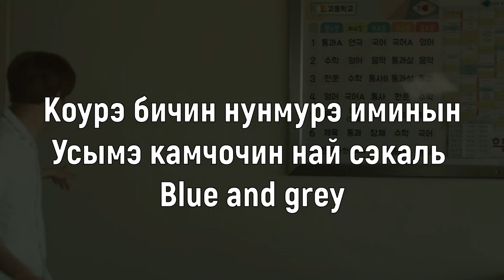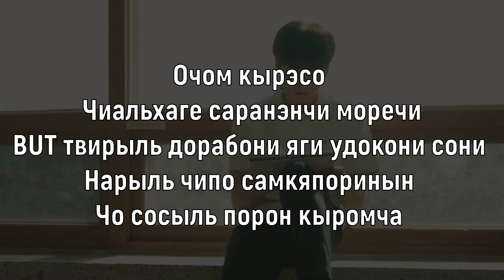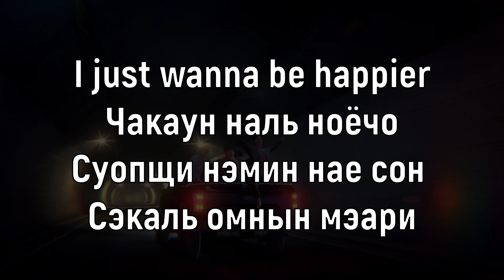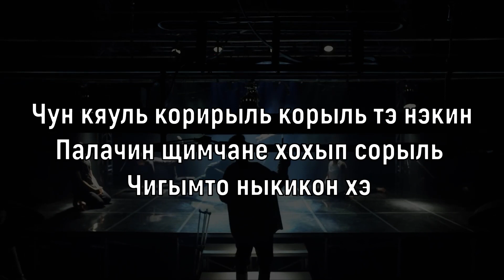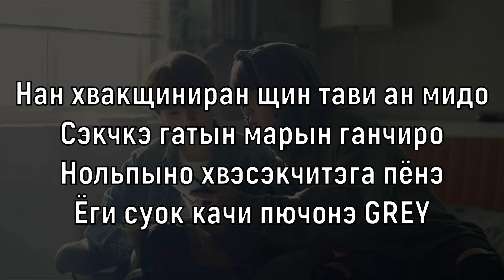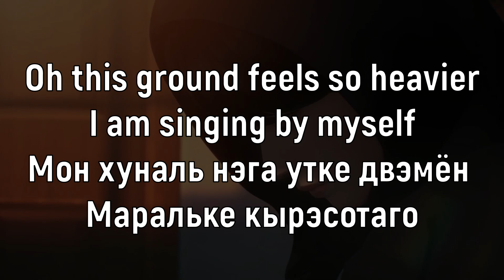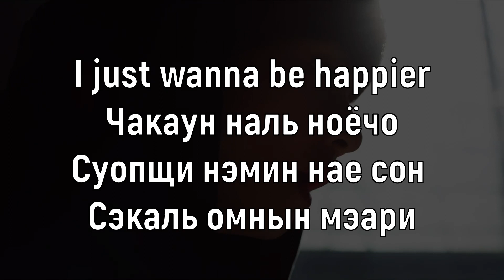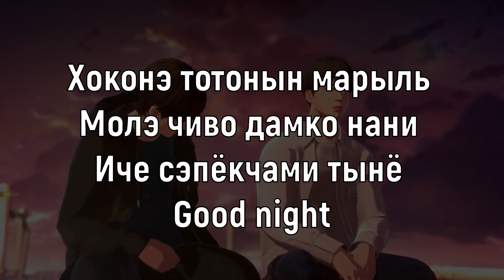Учим песню BTS - 'Blue & Grey' | Кириллизация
Текст:
Where is my angel
Харуви кытыль тылиун
Someone come and save me, please
Чичин харуви хансомпун
Сарамтырын та хэнбоканка ба
Can you look at me?
Cause I am blue and grey
Коурэ бичин нунмурэ иминын
Усымэ камчочин най сэкаль
Blue and grey

Орисобуто чальмотэнынчи чаль модыгесо
На орусобуто морисоген парансэк мурымпё
Очом кырэсо чиальхаге саранэнчи моречи
BUT твирыль дорабони яги удокони сони
Нарыль чипо самкяпоринын
Чо сосыль порон кыромча
Ячонхидо парансэк
Мурымпёнын гваян пулянинчи улинчи
Очом чонмаль хувэй донмулинчи
Анимёнын вероуми наын наильчи
Ячони морыгесо сосыль порон блу
Чамщикточи анкиль парэ
Чачыль коя чульгу

I just wanna be happier
Чакаун наль ноёчо
Суопщи нэмин нае сон
Сэкаль омнын мэари
Oh this ground feels so heavier
I am singing by myself
Игото кын угщимилька?

Чун кяуль корирыль корыль тэ нэкин
Палачин щимчане хохып сорыль
Чигымто ныкикон хэ
Гвенчантаго хачи ма гвенчанчи анэника
Чэбаль хонча тучи мара чо ному апа

О, ныль гонын кильгва ныль панын би
BUT онырым вэнчи насон SCENE
Мудячин голька муночин голька
Кындэ мукопкин хата и светонин
Такаонын хвэсэк копульсо
Чомчом опщи нан донгырони соисо
Натапчи ана и сунган
Кынян мусопчика ана

Нан хвакщиниран щин тави ан мидо
Сэкчкэ гатын марын ганчиро
Нольпыно хвэсэкчитэга пёнэ
Ёги суок качи пючонэ GREY
Пига омян нэ сэсан и дощи виро чумчунда
Мальгын нарын ангерыль чочын нарэн хамке ноль
Ёги модын мончитыль виэ чукпэрыль

Нэ сонын ункиль ныкёчо
Татыльтачика анасо
Нига тоук пирёхэ
Мон хуналь нэга утке двэмён
Маральке кырэсотаго

Хоконэ тотонын марыль
Молэ чиво дамко нани
Иче сэпёкчами тынё
Good night